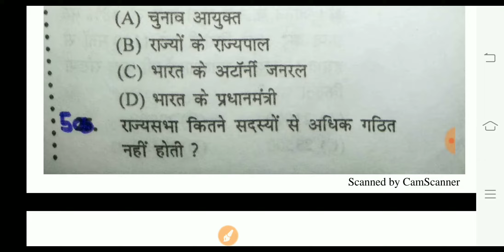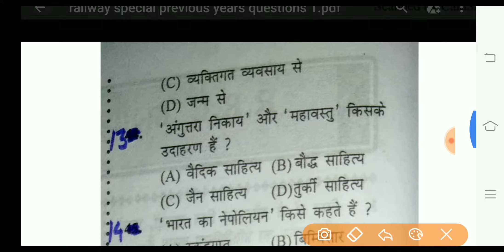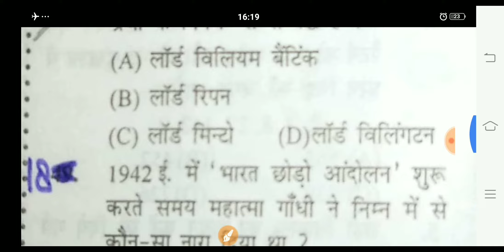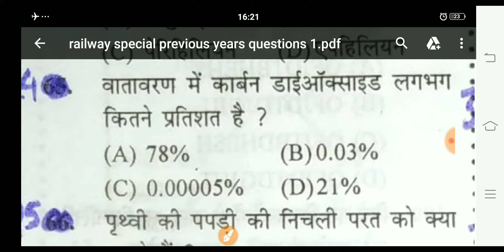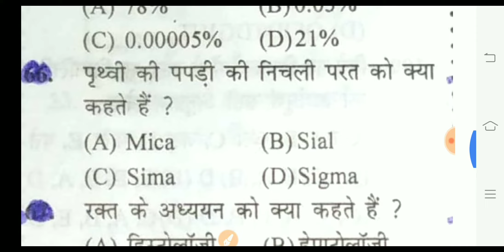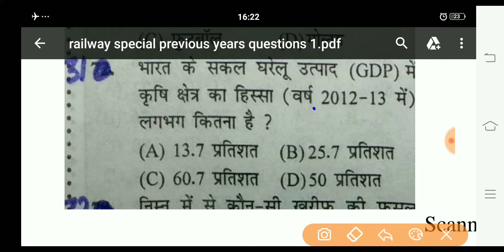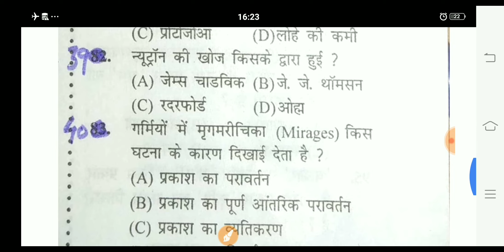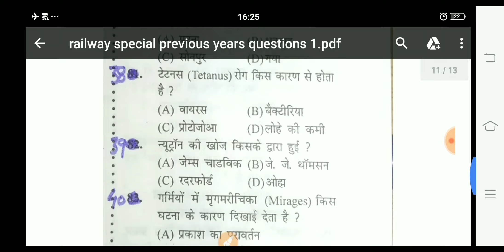Railway ntpc 2019 top 50 questions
Most important top 50 questions for railway ntpc